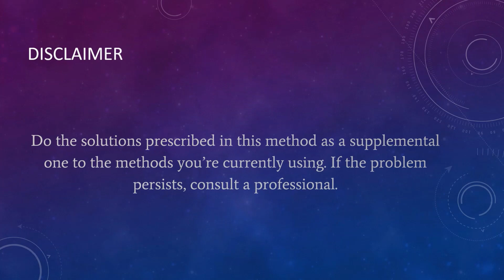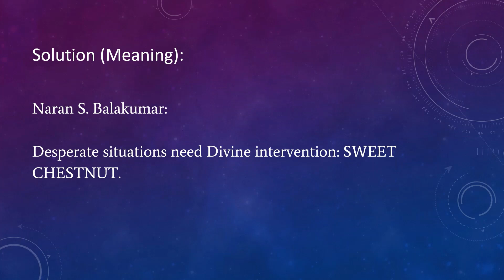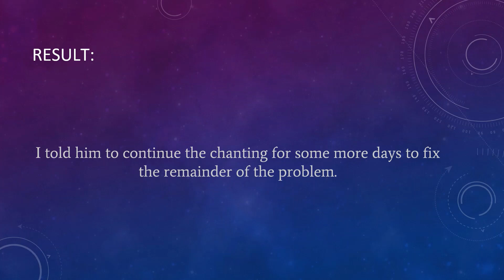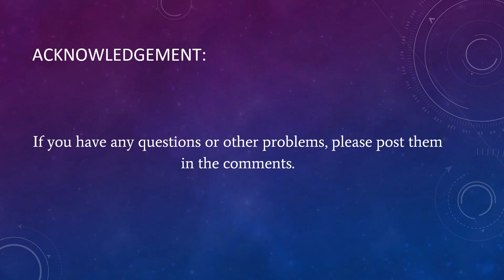Problems and Solutions - Chapter 82: To Solve Money Problem Woes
Introduction:
A user shared their success story using one of Naran Balakumar's methods. Here's the story.

Problem:
User: My sales have been dismal, and I need emergency funds to pay my taxes and other bills.

Solution:
1.) Chant SWEET CHESTNUT, FIND DIVINE ORDER, COUNT NOW DONE.

Chant it 108 or more times daily.

Solution (Meaning):
Naran S. Balakumar:

Desperate situations need Divine intervention: SWEET CHESTNUT.

FIND DIVINE ORDER to uncover new sources of funds with Divine’s help.
COUNT to make money.

NOW and DONE are to do anything as soon as possible.

Result: ​
After two days, the user informed me that he was able to make a big sale, which is helping him to cover most of the expenses. I told him to continue the chanting for some more days to fix the remainder of the problem.

Reference:
1.) Experiences Using Find Count Switch Words:

4.) For other solutions and problems, get the eBook titled 'Solutions to Health and Life Problems' by Naran Balakumar: